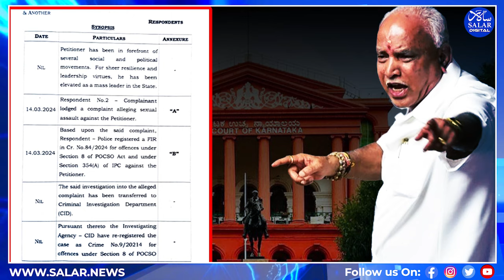Non-Bailable Arrest Warrant Against Former Karnataka CM Yediyurappa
In a shocking turn of events, a non-bailable arrest warrant has been issued for BJP veteran and former Karnataka Chief Minister B S Yediyurappa. Allegations of sexual harassment involving a minor girl have rocked the political landscape, thrusting Yediyurappa into the center of a legal storm. Stay updated with the latest developments as we delve into the intricacies of this high-profile case, including legal maneuvers, forensic evidence, and the tragic backdrop of a relentless quest for justice.